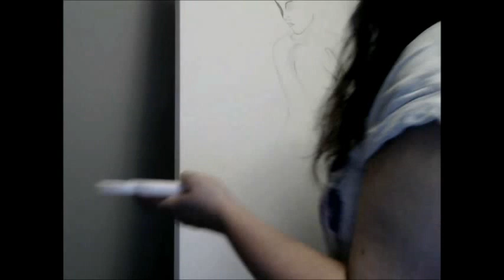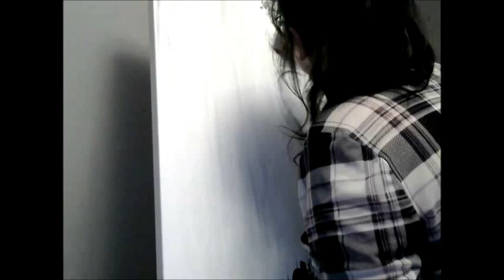Acrylics Abstract SpeedPainting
Disturb the sound of silence " - The Sound of silence..